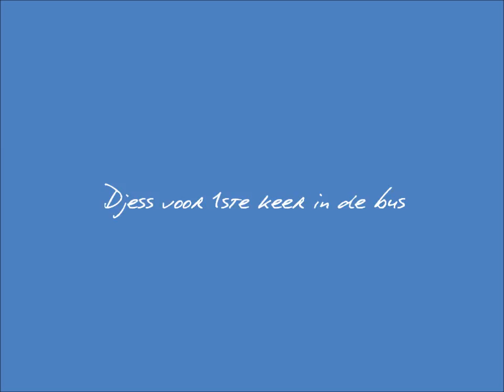Djess`s 1ste ervaring in de bus